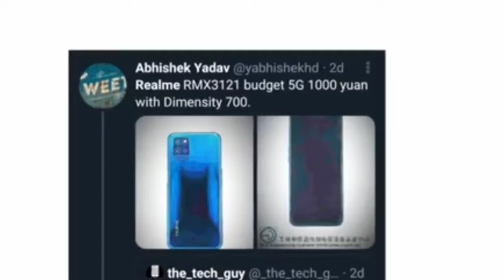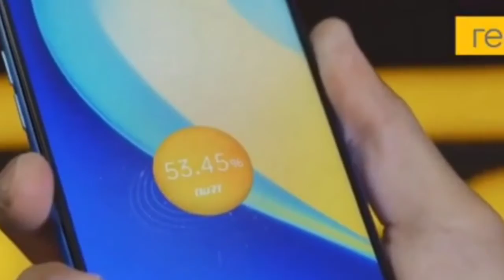Realme Narzo 30: Budget 5G, Price, Launch In India | Everything You Need to Know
Realme narzo 30 series -5G Full Specification Price and Launch date

1) realme narzo 30 series
2) realme narzo 30 pro
3) realme narzo 30 launch date
4) realme narzo 30 pro review
5) realme narzo 30 pro price in India
6) realme narzo 30 pro launch date India
7) realme narzo 30 pro Unboxing
8) realme narzo 30 pro Unboxing hindi
9) realme narzo 30 pro First Look
10) realme narzo 30 pro gaming test
11) realme narzo 30 pro price on flipkart

👉 Playlist of Intro Music /audiolibrary/...

Credit: If I have used in the video some Google Data ( images,music clip art and short video etc.) So give the credit of Respected Owners and thank you so much for providing the data. If you feel bed please first content me and then after take any action